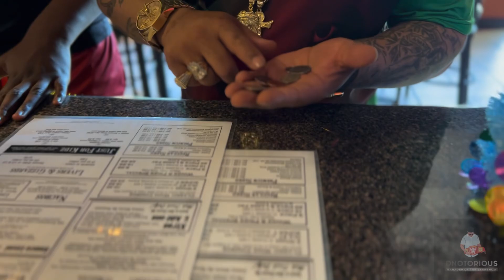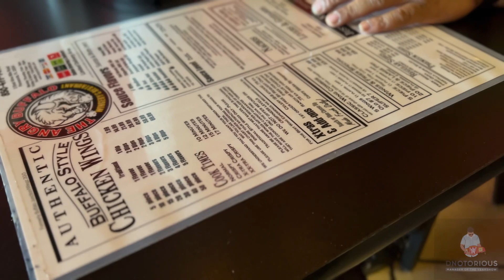Great wings bad Advice Unscripted funny soap opera series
When your son has a big appetite but you have no money episode. fatherhood @funnydaddy69